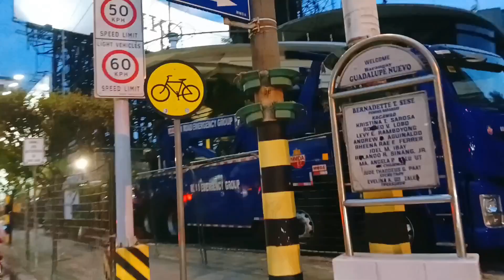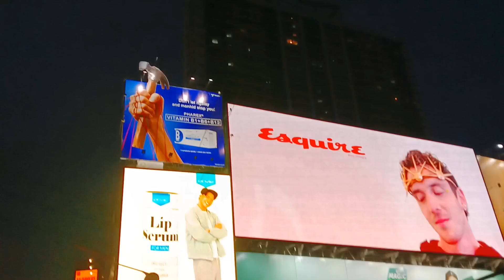Night roadtrip, Guadalupe Makati City.